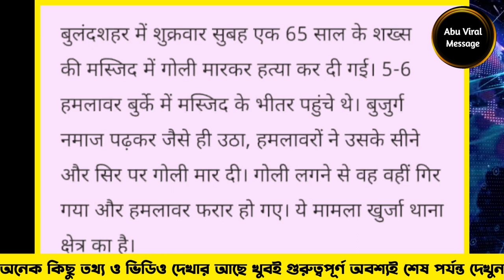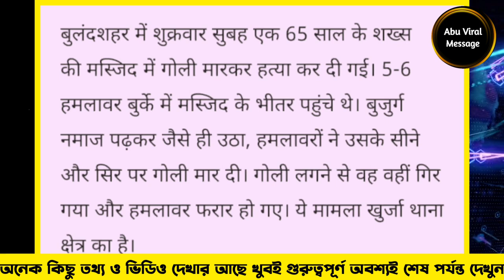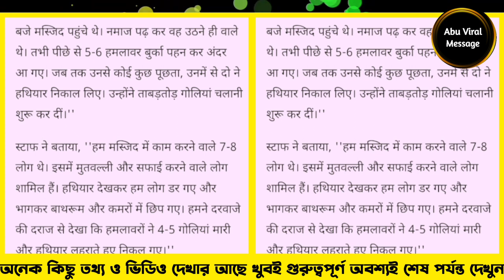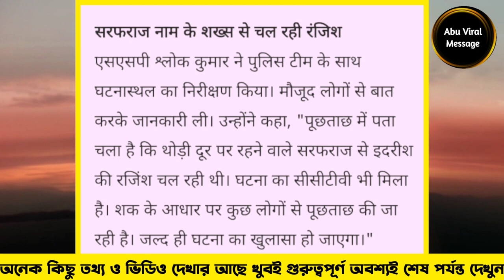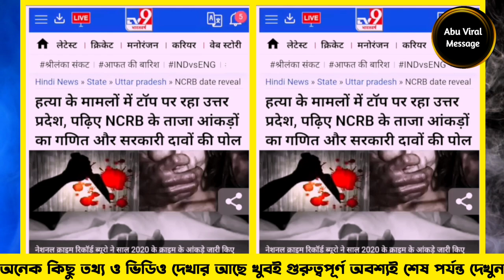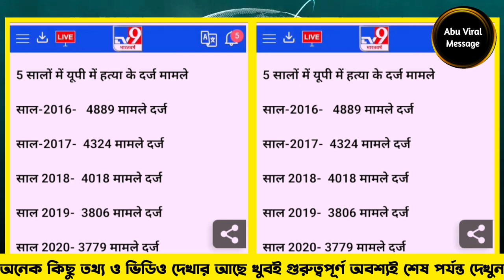বয়স্ক মুসলিম ব্যাক্তিকে নামাজ পড়া অবস্থায় মসজিদের মধ্যে গুলি করে | hindu muslim | bjp rss